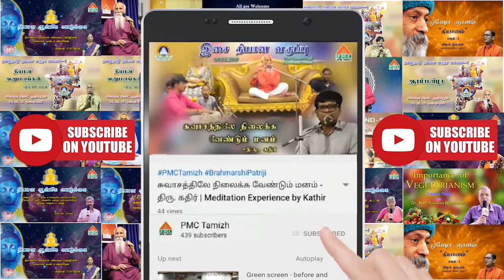New Energy | Swadhyaya with V.V.G. Raju | EP21 | 21-08-2020